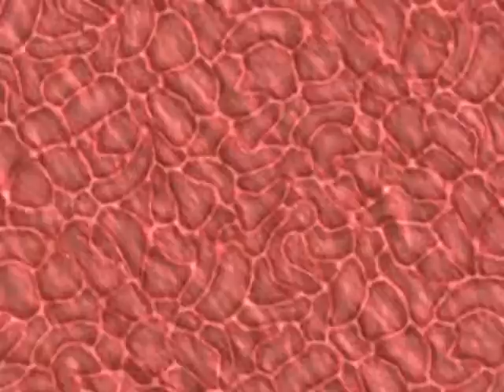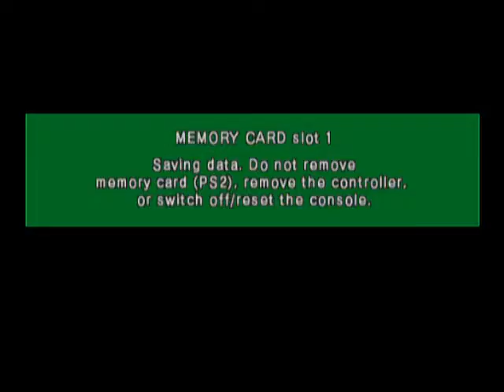DBZ Budokai 3 Videl Dragon Arena